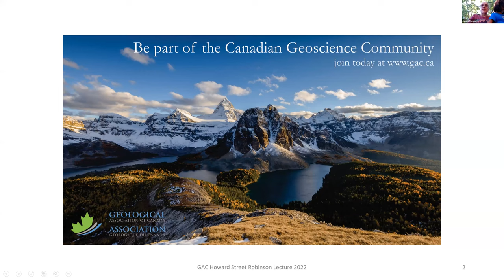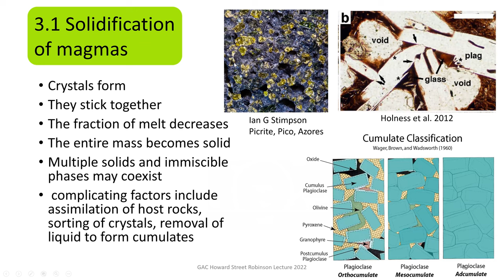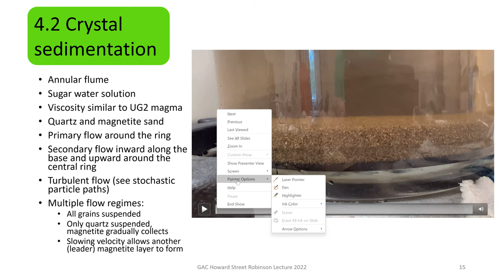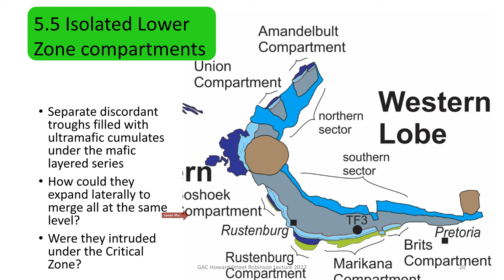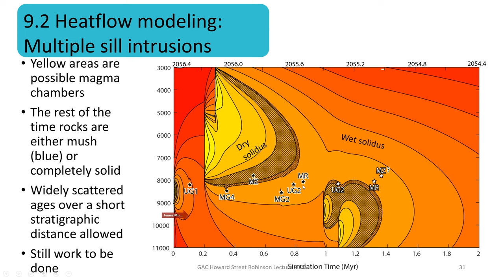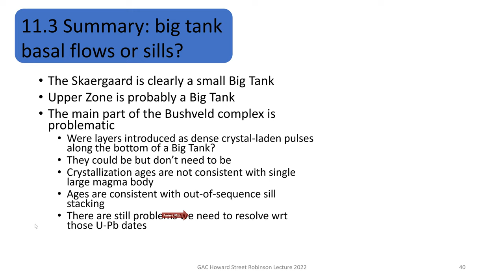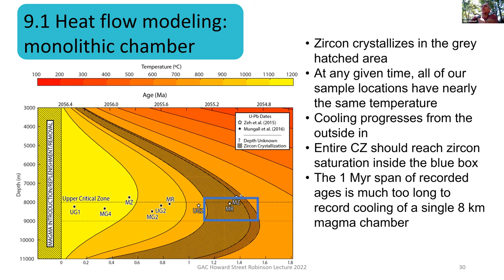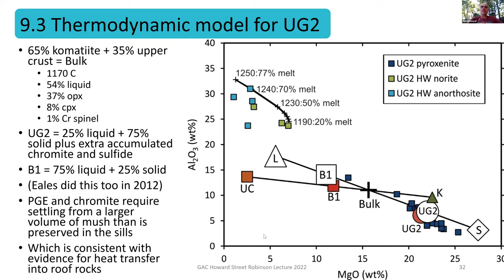How do Layers Form in Layered Intrusions? And why should we care? - Prof James Mungall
18 August 2022  l  Overberg Geoscientists Group talk with Prof James Mungall

How do Layers Form in Layered Intrusions? And why should we care?